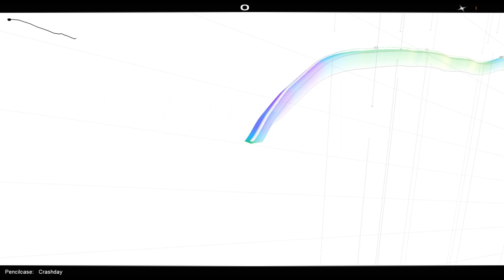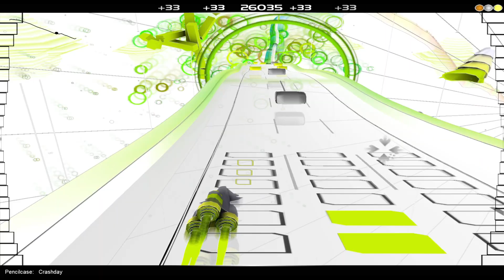오디오서프 크래시데이 타이틀곡 플레이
1월달에 하고 계속 안했네